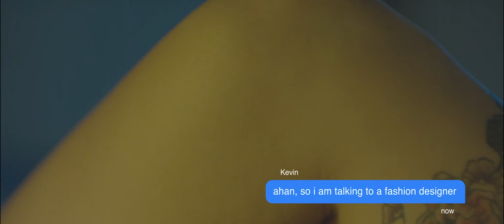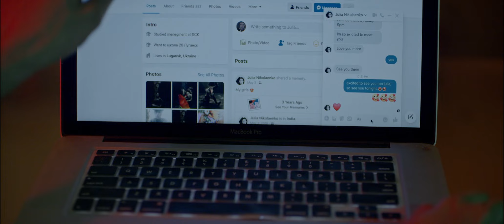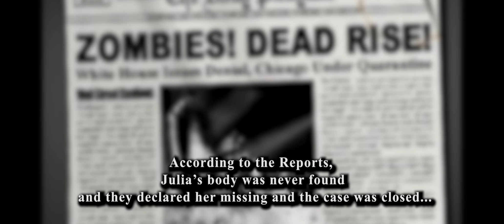The Unknown | Kovid Mittal , Julia Nikolaenko | Santosh Kumari | Horror Suspense Short Film HD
Tau Seth is a Kingpin; engaged in human trafficking. He kidnaps children and supplies them to various parties and people.
His wife Nirmala and son Samar both scare of him as he treats them very rudely.
But, in the social context Tau Seth has an image of a social activist & a very kind hearted person. Tau Seth kidnaps a boy named Chirag and
keeps him in a solitude old house. He also takes sexual pleasure from him.
Samar has become a drug addict. His drug supplier starts threatening him for the unpaid money. Babli is another character who is in
love with a girl named Laxmi. He is loyal for nothing except his love Laxmi. He works for Tau Seth irregularly. Though, Tau Seth and his goons
know the fact that Babli is very careless and not able to be trusted but because of his unconventional ways of working and major
outcomes that he has delivered in the past. Tau Seth assigned him for a job to bring a big amount from a party. Tau Seth also sends another
team behind Babli as he wants to ensure Babli couldn’t cheat him this time.
Chirag makes a weapon with all the things presented in that old house. The drug supplier forces Samar to deliver a bag of drugs to a party and
threatens him that if he say no to this job he will be telling his father Tau Seth about his addiction and the unpaid money. Samar agrees to
deliver that bag as he doesn’t want his father to know this because if he gets to know it he will surely kill him. Babli successfully cracks the deal
and get the bag full of money. He also cheats with the team that was observing him from very outset. He stops in a restaurant where Samar is
also present. Their bags get exchanged. Both gets frustrated to lose their respective bags. Babli finds a clue and gets Samar. Both
change their bags happily. Babli calls Laxmi to meet him at a particular place as he plans to run away with her with this money. As Samar
goes to meet a person to deliver the bag, police come and arrest that person with the drugs. Samar gets escaped from there. This time,
when Tau Seth comes to meet Chirag; but this time Chirag manages to escape by killing him.
Dadda the main goon of Tau Seth gets a clue about Babli. He follows Babli with his other men. Chirag runs very fast with him broken legs and
lastly falls down near a wall. Babli runs with the bag alongside of a wall. He throws the bag other side of the wall and runs faster to save his life
but finally, Dadda catch and kills him. Chirag looks at that bag as a few bundles of money fall out of bag. He picks that bag and starts walking.
Chirag’s feet are tired but the sun is shining very brightly in the sky.
Star Cast : Ajay Kunddal , Puneet Kumar Mishra , Manil Mayank Mishra , Satya Prakash Singh , Gehna Seth , Priyanka Chauhan , Prashant Yadav